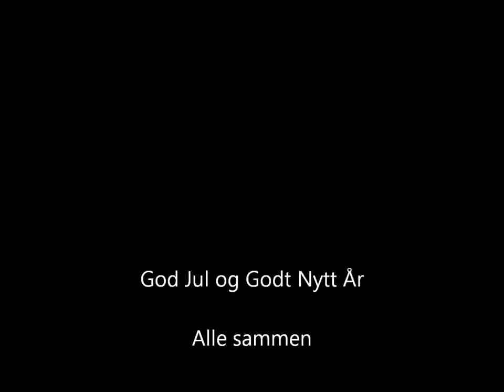Årskavalkade2014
Mosjøen - Byen midt i Norge

Foto : Morten Eriksen